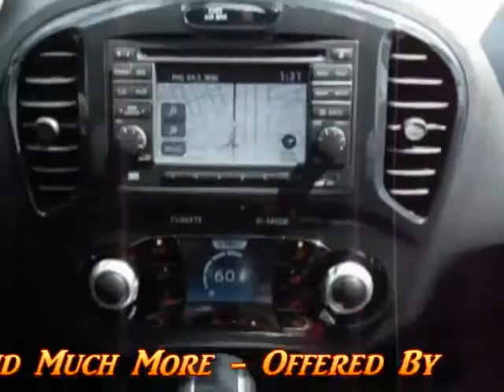2012 Nissan Juke SL 108449 Offered By Morris Nissan Charleston, SC